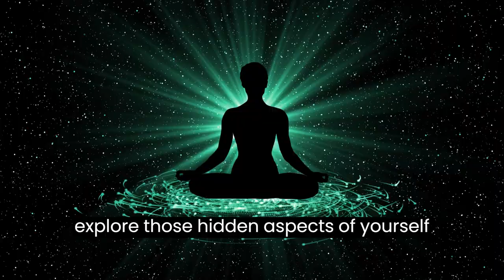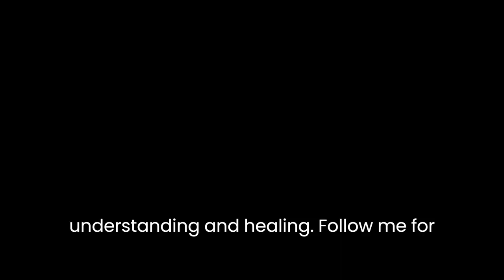Unlocking Your Deepest Self: Unveiling Secrets!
🌱 Embark on a journey of self-discovery and exploration.
💡 Uncover the hidden treasures within your soul.
🌼 Embrace vulnerability as a path to authenticity.
🗝️ Discover the beauty in embracing your whole self.
🌟 Through unveiling secrets, you unveil your true essence.

Ready to dive into self-discovery? 🚀 Schedule a discovery call and let's embark on this transformative journey of self-exploration together! 🌺